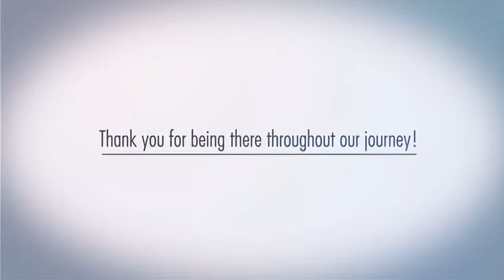H & R Johnson (India) Wins the Esteemed Brand of the Decade Award 2020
H & R Johnson (India) rises to the occasion once again as it receives the acclaimed Brand of the Decade Award 2020!
Our penchant for innovation and an uncompromising attitude for quality have earned us the trust of our customers.
We thank all our stakeholders for inspiring us to set new standards for transforming lifestyles.